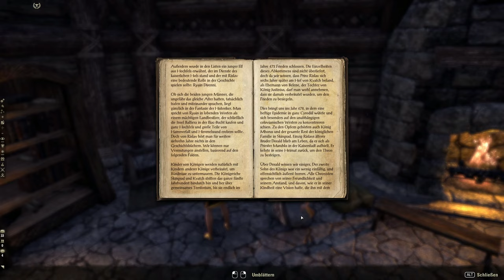Teso #064 - Flucht aus Ödfels [Lets Play] [The Elder Scrolls Online]